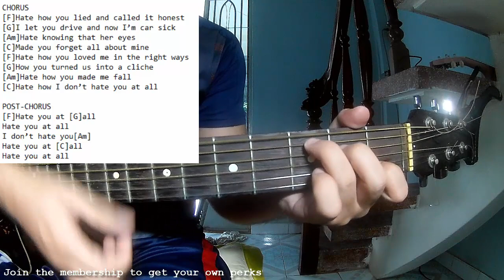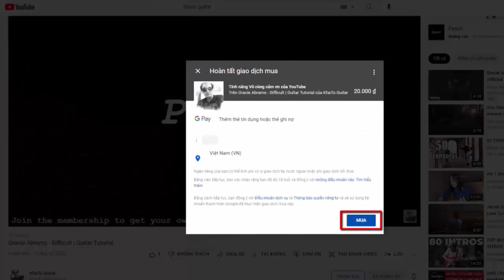Jordi - Hate You | Karaoke Instrumental